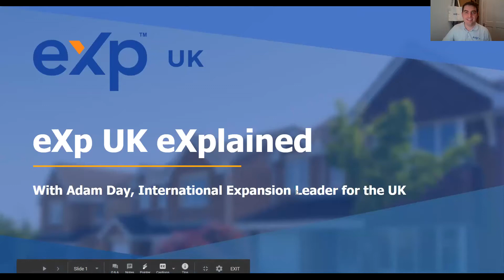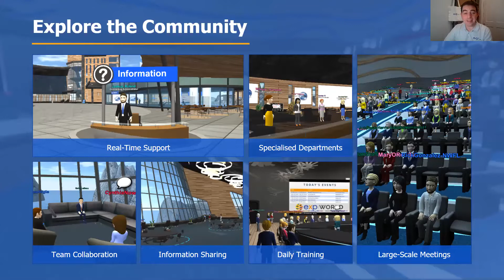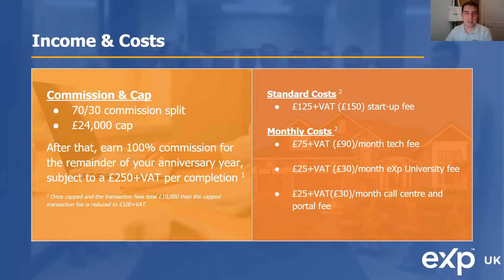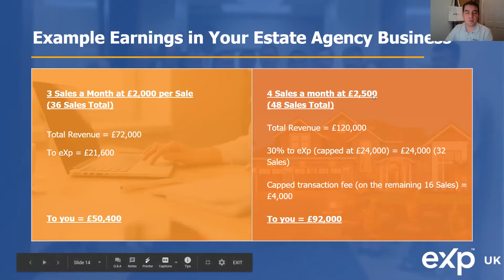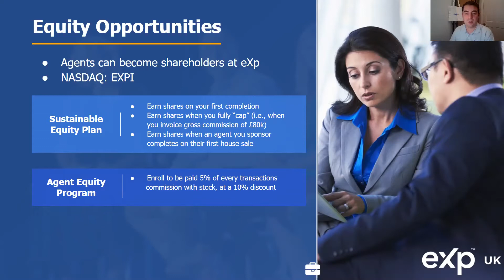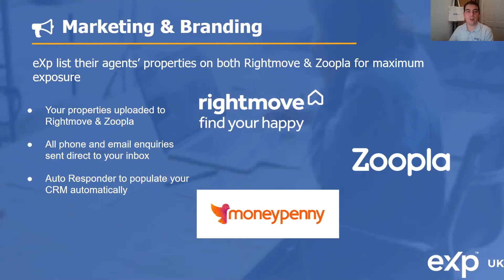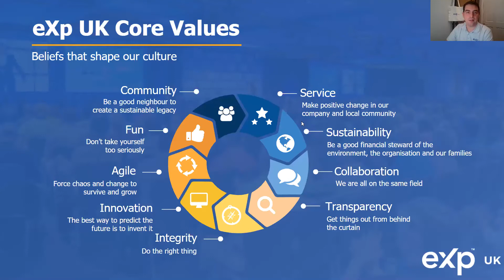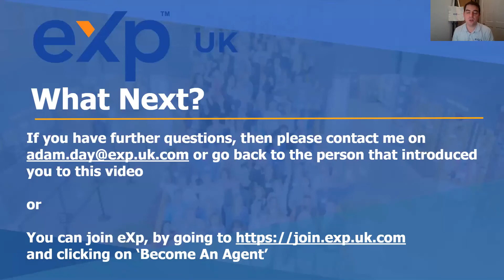eXp UK eXplained February 2021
eXp UK is a unique platform for estate agents in the UK to help them set up as their own unique brand.

For existing estate agency businesses, eXp UK can offer solutions to expensive outgoings as well as helping you to grow outside of your 'patch' without the risk of offices, company cars and even salaries.

To find out how eXp works, fill in your details